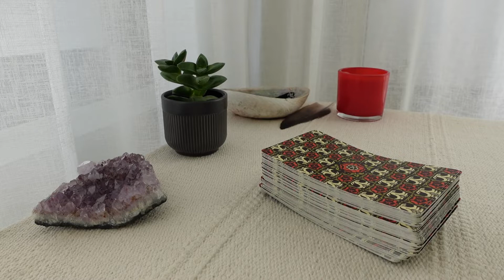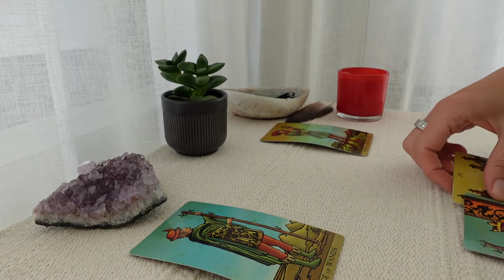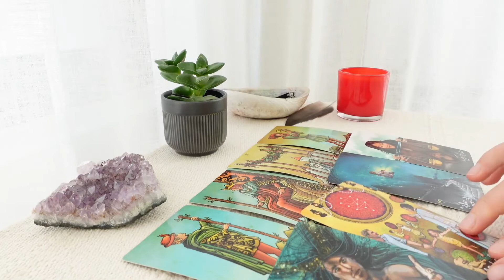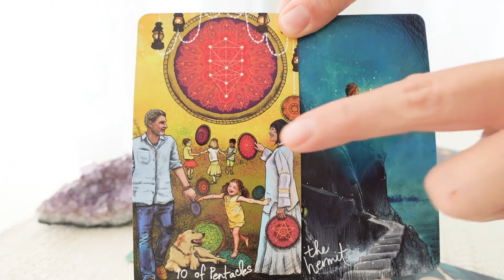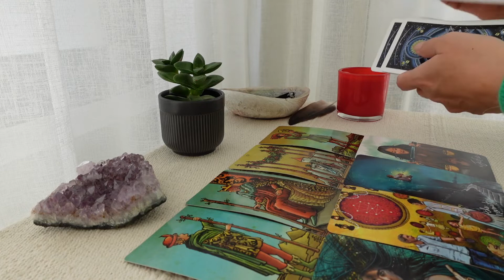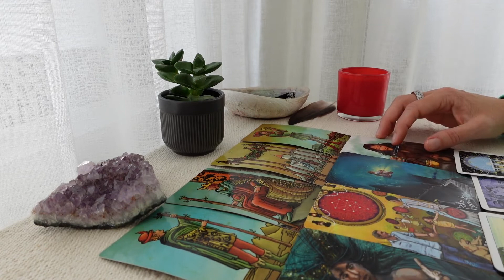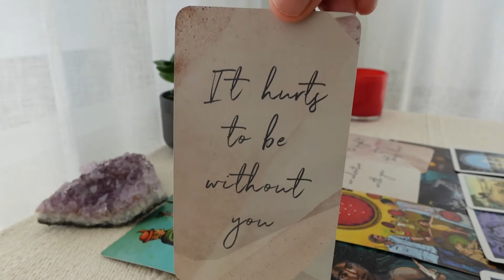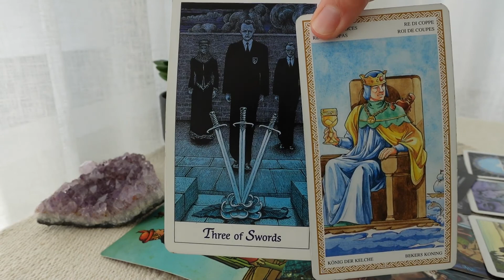AQUARIUS♒ This person is DAYDREAMING ABOUT YOU !They can't wait to TAKE IT to the NEXT LEVEL ♥️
This person is DAYDREAMING ABOUT YOU ! can't wait to TAKE IT to the NEXT LEVEL

Aquarius Tarot Reading for May 2022
Tarot card reading of love.
Aquarius Ascending, Moon, Venus, Sun, Mars.